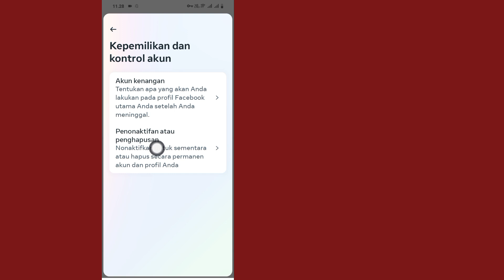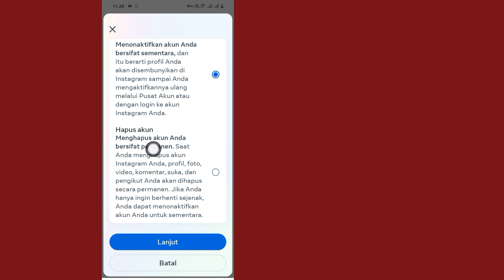Cara Menghapus Akun Instagram Permanen (Cepat Dan Mudah) Baru!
Cara Menghapus Akun Instagram Secara Permanen (2024) | Hapus Akun Instagram

Di Sini, Dalam Video Ini Saya Akan Menunjukkan Cara Menghapus Akun Instagram Secara Permanen. Saya Akan Menunjukkan Proses Termudah Untuk Menghapus Akun Instagram Secara Permanen. Jadi Terus Tonton Video Penuh Tanpa Terlewatkan Untuk Mengetahui Cara Menghapus Akun Instagram Secara Permanen (2024) | Hapus Akun Instagram.

Pertanyaan Anda Tentang Cara Menghapus Akun Instagram Secara Permanen :

Cara Menghapus Akun Instagram Secara Permanen.
Bagaimana cara menghapus akun IG saya 2024?.
Bagaimana cara menonaktifkan akun Instagram saya di ponsel saya?.
Bagaimana cara menghapus akun Instagram saya dari akun saya?.
Bagaimana cara menghapus akun Instagram yang diingat?.